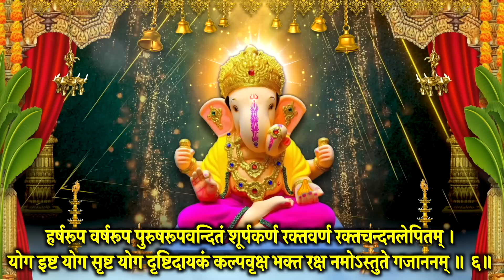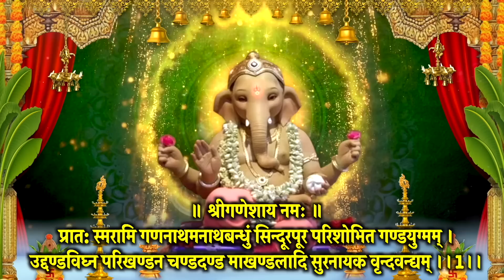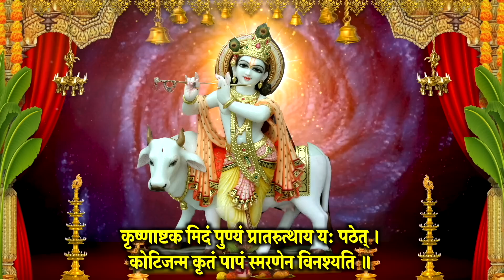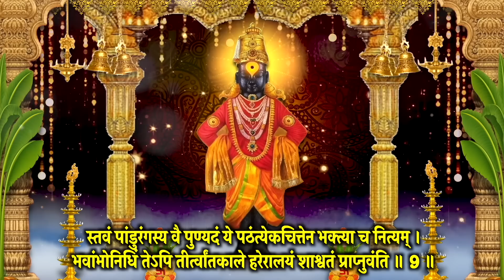बुधवार वंदना~श्रीगणेश स्मरण~नवदुर्गा वंदना~श्रीकृष्णाष्टकं~बुध कवच~श्रीपांडुरंगाष्टकं~स्मरण करें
आज दिन बुधवार वंदना (मासिक दुर्गाष्टमी/चैत्र नवरात्रि) श्रीगणेश स्तुति व् स्मरण~नवदुर्गा वंदना~श्रीकृष्णाष्टकं~नवदुर्गा स्तोत्र~बुध कवच~श्रीपांडुरंगाष्टकं स्मरण करें मंत्र, स्तोत्र  जरूर सुने, आशीष मिले सुख,समृद्धि,धन वृद्धि हेतु स्मरण करे I साधक के जीवन की दरिद्रता सदैव के लिए दूर खत्म करने हेतु जरूर स्मरण करें, सारे संकट मिटेंगे I

Meditation Chants
Hanuman Bhajan
Ganesh Bhajan
Ram Bhajan
Laxmi Bhajan
Santoshi Maa
Sherawali Mata
Aarti Sangrah
Morning Mantra
Shiv Bhajan
Shanidev Bhajan
Vishnu Bhajan
Saibaba Bhajan
Devi maa Bhajan
Laxmi Aarti
Ganesh Aarti
Om Jai Jagdish Aarti
Shiv Aarti
Hanuman Aarti
Shani Aarti
Santoshi mata Aarti
Sai Arati
Bhajan Bhajan
Bhajan Hindi
Bhakti Songs Hindi
Bhakti Gana
Bhakti Song
Somvar Bhakti
Mangalvar Bhakti
Budhwar Bhakti
Guruvar Bhakti
Shukarwar bhakti
Shanivar Bhakti
Ravivar Bhakti
Shri Ganesh Bhajan
Hanuman Bhajan
Lord Shiv Bhajan
Sai Bhajan
Shri vishnu Bhajan
Devi Bhajan
Laxmi Bhajan
Santoshi mata Bhajan
Shani Bhajan
Suryadev Bhajan
Meditation Chants
Hanuman Bhajan
Ganesh Bhajan
Ram Bhajan
Laxmi Bhajan
Santoshi Maa
Sherawali Mata
Aarti Sangrah
Morning Mantra
Shiv Bhajan
Shanidev Bhajan
Vishnu Bhajan
Saibaba Bhajan
Devi maa Bhajan
Laxmi Aarti
Ganesh Aarti
Shiv Aarti
Hanuman Aarti
Shani Aarti
Santoshi mata Aarti
Sai Arati
Bhajan Bhajan
Bhajan Hindi
Bhakti Songs Hindi
Bhakti Gana
Bhakti Song
Somvar Bhakti
Mangalvar Bhakti
Budhwar Bhakti
Guruvar Bhakti
Shukarwar bhakti
Shanivar Bhakti
Ravivar Bhakti
Shri Ganesh Bhajan
Hanuman Bhajan
Lord Shiv Bhajan
Sai Bhajan
Shri vishnu Bhajan
Devi Bhajan
Laxmi Bhajan
Santoshi mata Bhajan
Shani Bhajan
Suryadev Bhajan